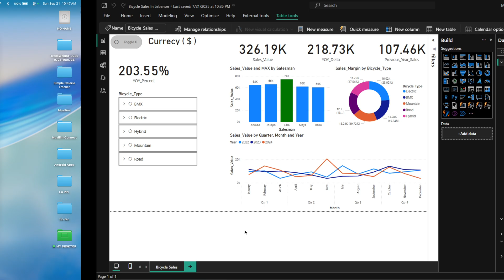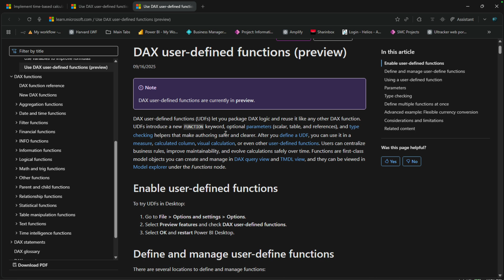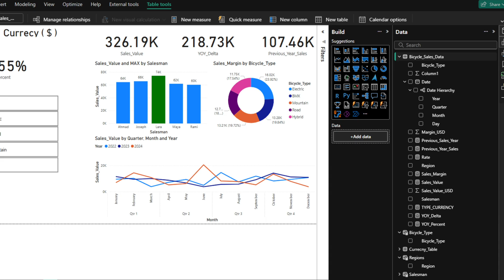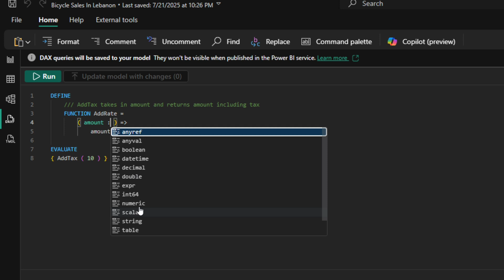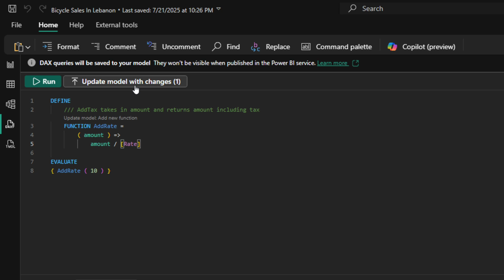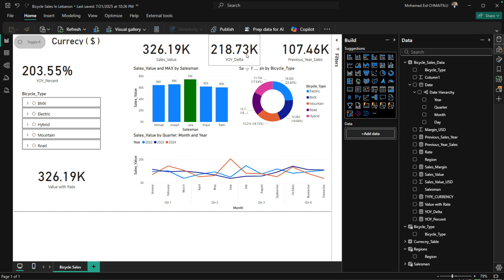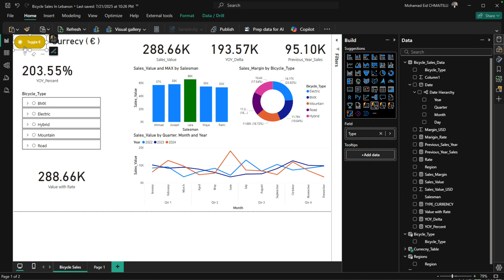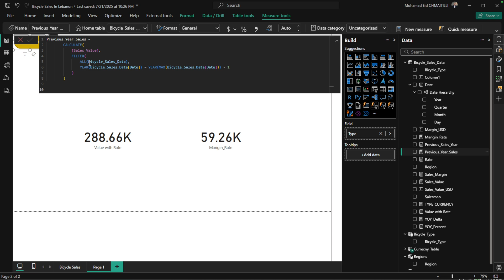إستخدامات DAX المتقدمة: إنشاء دوال مخصصة (UDF) عالم تحليل البيانات!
🎯 اكتشف عالم DAX المتقدم واحتراف إنشاء الدوال المخصصة (UDF) التي تحول تجربة تحليل البيانات إلى مستوى خرافي! 🚀

في هذا الفيديو المتقدم، ستتعلم:
✅ أساسيات User Defined Functions (UDF) في DAX
✅ كيفية إنشاء دوال مخصصة قوية وفعالة
✅ الاستخدامات العملية والأمثلة الواقعية
✅ تحسين الأداء والكفاءة في Power BI

💡 سواء كنت محلل بيانات، مطور تقارير، أو متخصص BI، هذا الفيديو سيرفع مستواك للاحترافية الكاملة!

💬 شاركنا تجربتك في التعليقات!